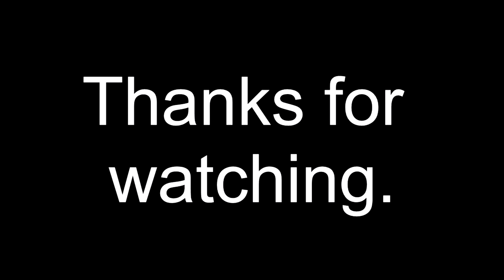traditionaltattoo flash / Girl 4/100